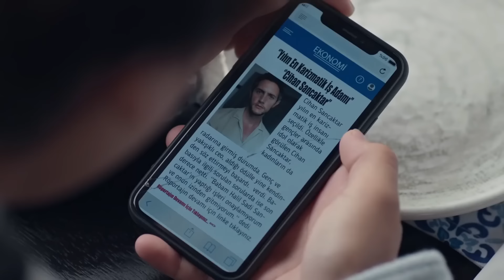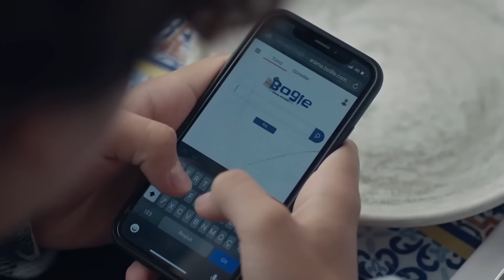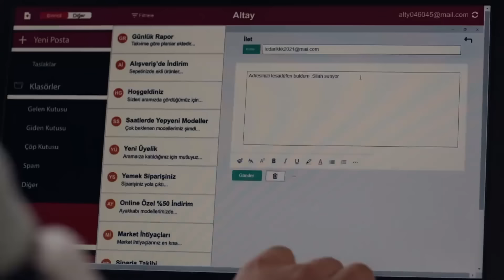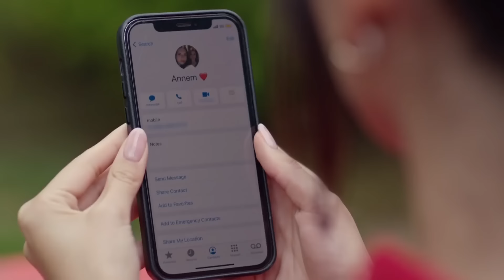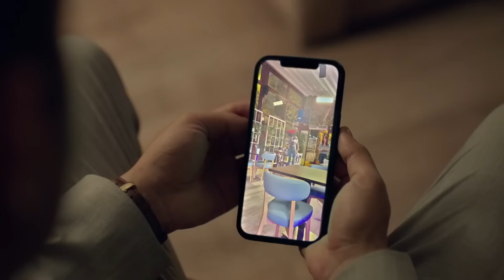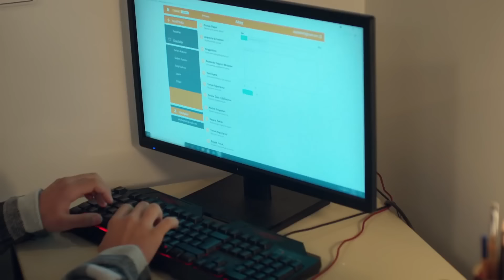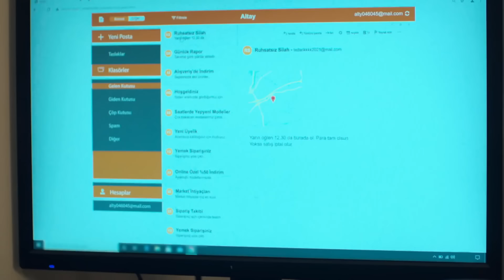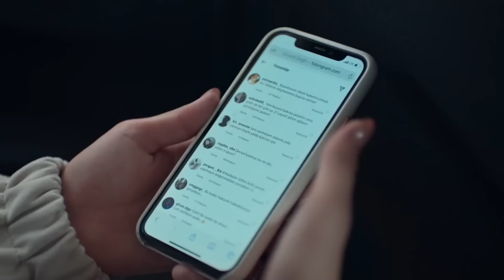Son Yaz 25. Bölüm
TÜR: DRAMA
YAPIM ŞİRKETİ: O3 MEDYA
YAPIMCI: SANER AYAR
YÖNETMEN: SEMİH BAĞCI, ALİ AYYILDIZ
SENARYO: DENİZ DARGI, CEM GÖRGEÇ, CENK BOĞATUR